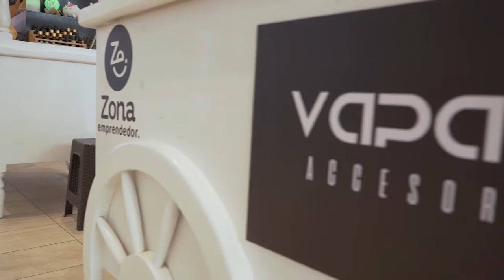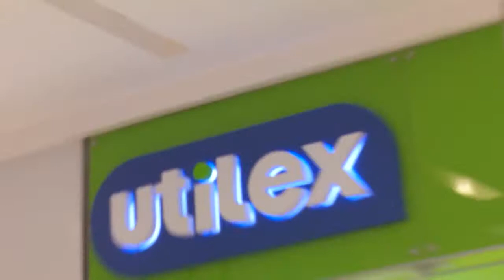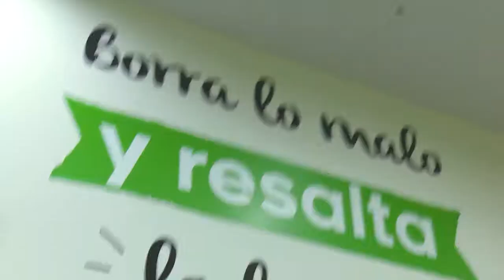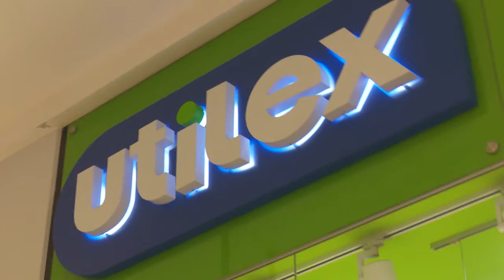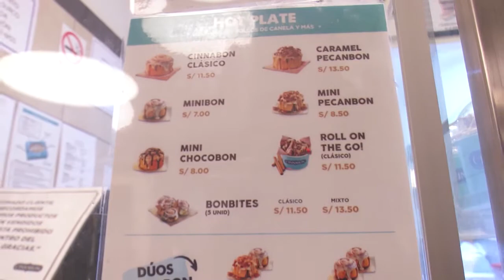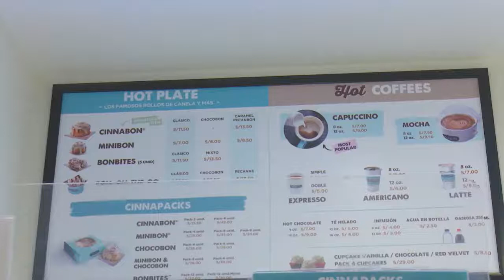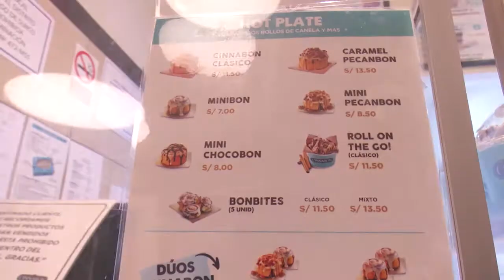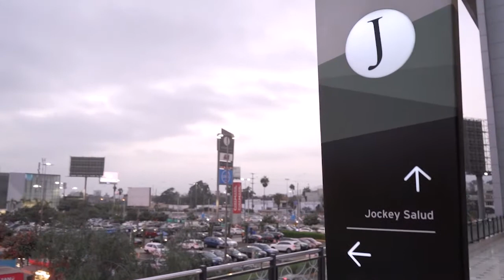Vida J - ¿Elegante o Relajado?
Eduardo y Linda visitan: @rayban @utilexperu @ferragamo @cinnabonperu @specchiperu